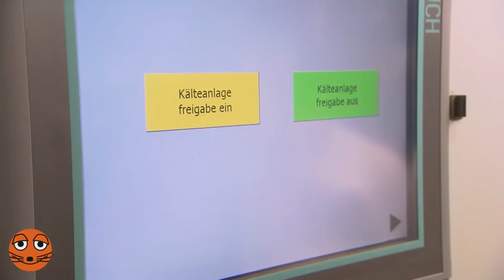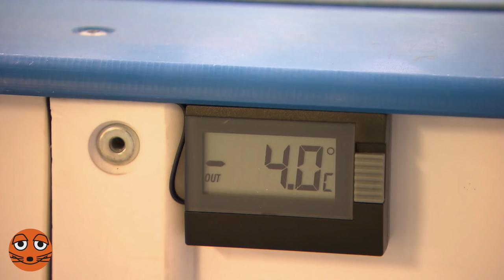Wie kommt das Eis ins Eisstadion? | DieMaus | WDR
Wie wird aus einer grauen Betonplatte eine bunte Schlittschuhbahn mit allen Markierungen für Eishockey und Curling? Malin hat es sich bei den Eismeistern in einem Eisstadion angeschaut. Was sonst 12 Tage dauert, seht ihr hier im Zeitraffer!